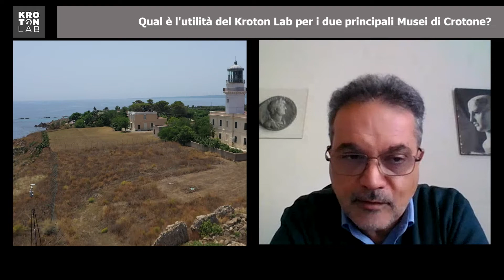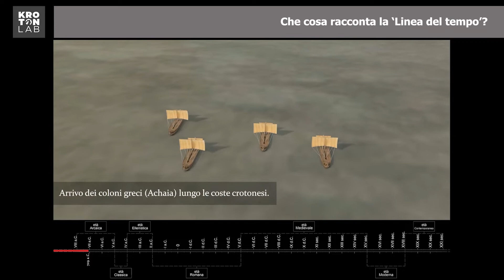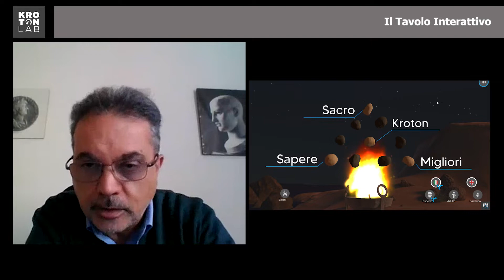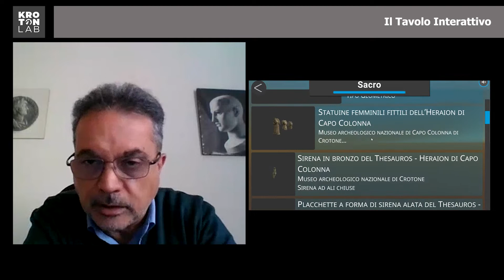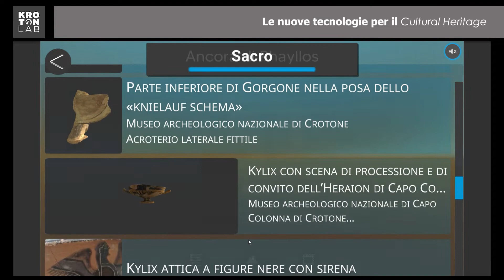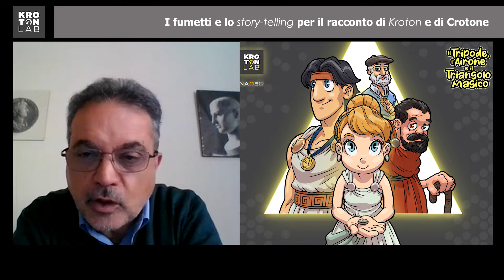Aversa: “Il Kroton Lab per raccontare il reperto, il luogo, la storia”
La Direzione museale ha svolto il ruolo di partner istituzionale nella realizzazione del Kroton Lab. Un ruolo svolto in modo attivo e partecipato per dare un contributo fattivo al fine di affinare i prodotti del progetto e renderli più funzionali soprattutto alle esigenze del museo archeologico di Capocolonna.

Abbiamo voluto approfondire l’argomento con Gregorio Aversa, direttore del Museo archeologico nazionale di Crotone e Museo e Parco archeologico nazionale di Capo Colonna, che sta seguendo il progetto sin dalla sua nascita.